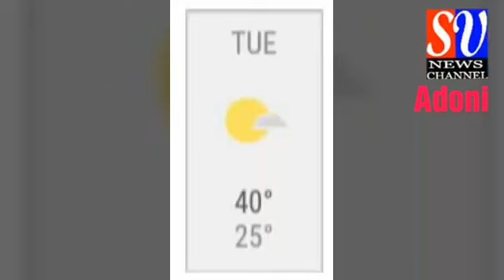SV News Adoni_27_03_2018_అదోనిలో మునిసిపాలిటీ పన్ను కట్టని షోరూమ్ పై ....